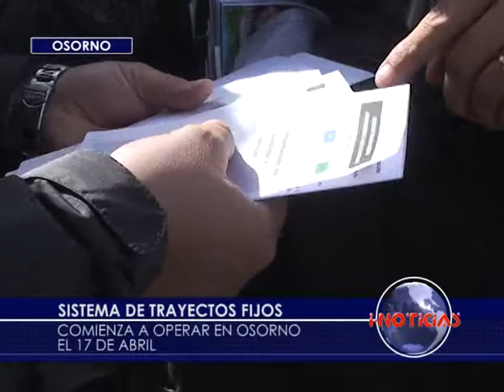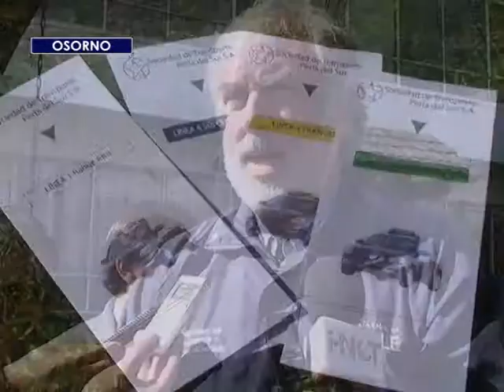Fijan recorridos de taxis colectivos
El próximo 17 de abril comenzará a regir, en Osorno, el sistema de trayectos fijos para los taxis colectivos. La idea es mejorar el servicio.